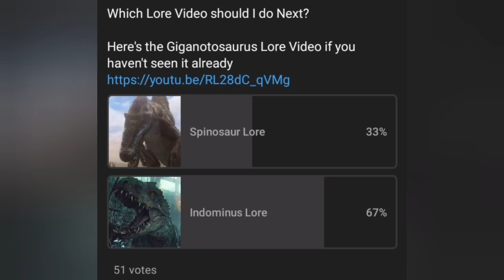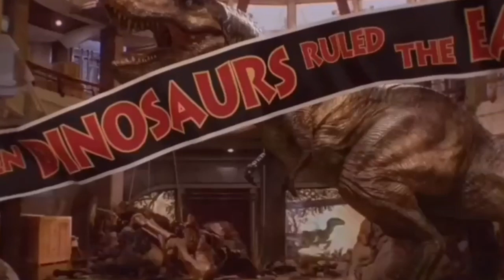INDOMINUS REX! FULL LORE EXPLAINED IN ONE VIDEO!!!!!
Indominus rex Lore!